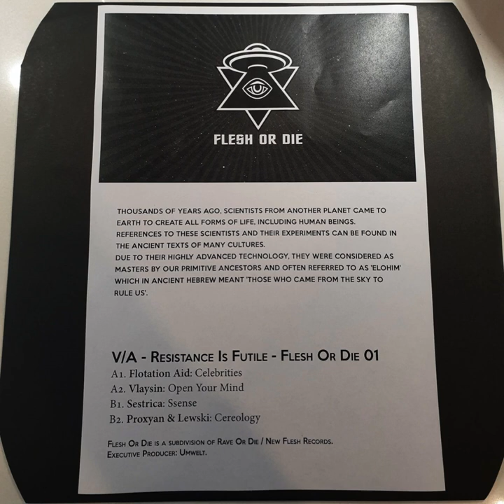Proxyan & Lewski - Cereology [FLESH OR DIE]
Artist: Sestrica, Vlaysin, Flotation Aid, Proxyan & Lewski
Title: Resistance is Futile
Label: FLESH OR DIE
Catalogue: FOD01
Format: Vinyl/Digital
Genre: Electronic
Style: Techno
Release date: January 17, 2020

Tracklist:
1.   Flotation Aid - Celebrities
2.   Vlaysin - Open you mind
3.   Sestrica - Ssense
4.   Proxyan & Lewski - Cereology

THOUSANDS OF YEARS AGO, SCIENTISTS FROM ANOTHER PLANET CAME TO
EARTH TO CREATE ALL FORMS OF LIFE, INCLUDING HUMAN BEINGS.
REFERENCES TO THESE SCIENTISTS AND THEIR EXPERIMENTS CAN BE FOUND IN
THE ANCIENT TEXTS OF MANY CULTURES.
DUE TO THEIR HIGHLY ADVANCED TECHNOLOGY, THEY W ERE CONSIDERED AS
MASTERS BY OUR PRIMITIVE ANCESTORS AND OFTEN REFERRED TO AS 'ELOHIM'
W HICH IN ANCIENT HEBREW MEANT 'THOSE W HO WHICH WHO CAME FROM THE SKY TO
RULE US'.